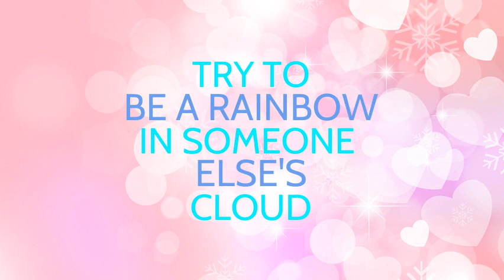Day Without Hate